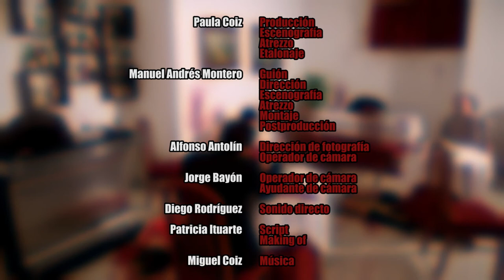Short film Postre para uno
Short film "Dessert for one" for the 10th Notodofilmfest's category "Una peli de José Luis Cuerda".

INTRODUCTION
Two friends haven't seen each other for a long time. One day, one of them calls the other to meet urgently. The second, after several tries to avoid the meeting, finally accepts to go out to lunch.

In the restaurant, the friend that called looks nervous, but he doesn't want to say anything. "I'll tell you when they bring us the food" he says, "When they put the food on our table" he says again.

While they're eating the first course, he confesses: "I didn't want to be interrupted... it's a strange matter..." "Go on", says the other, tired of waiting.

"Well, I don't know how to tell you... it's just that... it's just that... I'm dead, dude. " The other man looks at him, he is stunned. "As you hear it. I died a few days ago...and you know what bothers me the most?" No answer. "That everybody is going to think that the only thing I want is to be cool. Another trendy undead..."

Corto "Postre para uno" para la categoría "Una peli de José Luis Cuerda" del Notodofilmfest X.

PIE DE ACTO
Dos amigos hace mucho tiempo que no se ven. Uno de ellos llama al otro y pretende verlo urgentemente. Después de remolonear, el segundo accede a citarse para comer con el primero.

Ya en el restaurante, el que solicitaba la entrevista con tanta urgencia se muestra nervioso. Inicialmente no quiere soltar prenda. "Cuando pidamos la comida", dice. "Cuando nos la sirvan", vuelve a aplazar.

Mientras comen el primer plato, por fin confiesa: "No quería que nos interrumpiesen... Es que es un asunto un poco jodido...", "Tú dirás", anima el otro, harto de tanta espera y de tanto rodeo.

"Pues, no sé cómo decírtelo... Es que... Es que... Es que me he muerto, tío. "El segundo lo mira con estupor. "Como lo oyes. Me morí hace unos días". El otro sigue estupefacto. "¿Y sabes lo que más me jode?" No hay respuesta. "Que todo el mundo va a pensar que lo que quiero es hacerme el moderno. Hala, otro muerto viviente..."